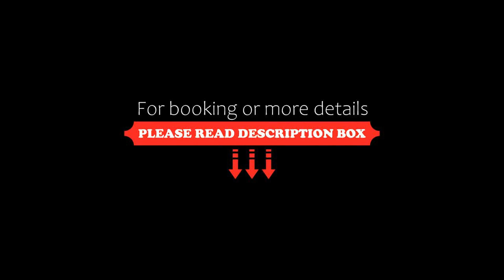HOTEL VIKRAMPALACE, Mahesana, India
About Property:
HOTEL VIKRAMPALACE features accommodation in Mahesana. Boasting a 24-hour front desk, this property also has a restaurant and a terrace. The hotel has family rooms.
At the hotel, rooms come with air conditioning and a flat-screen TV.
A vegetarian breakfast is available each morning at HOTEL VIKRAMPALACE.
Gandhinagar is 50 km from the accommodation, while Vadnagar is 33 km from the property. The nearest airport is Sardar Vallabhbhai P...
Property Type: Hotel
Address: 1 st floor hotel vikrampalace opp.rajkamal petrol pump 1st floor rajkamal petrol pump opp. Near modhera chokadi Mehsana, 384001 Mahesana, India
Searching For
1. HOTEL VIKRAMPALACE - Mahesana - India
2. HOTEL VIKRAMPALACE - Mahesana - India Address
3. HOTEL VIKRAMPALACE - Mahesana - India Rooms
4. HOTEL VIKRAMPALACE - Mahesana - India Amenities
5. HOTEL VIKRAMPALACE - Mahesana - India Offers and Deals
Audio Credit:
Track Title: Reasons To Hope
Artist: Reed Mathis